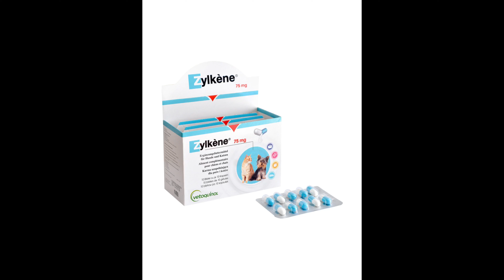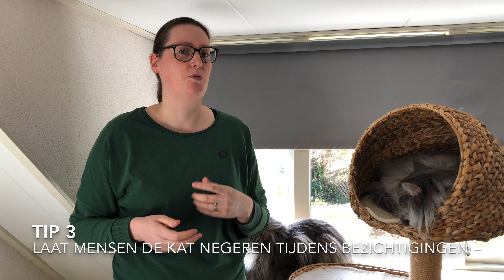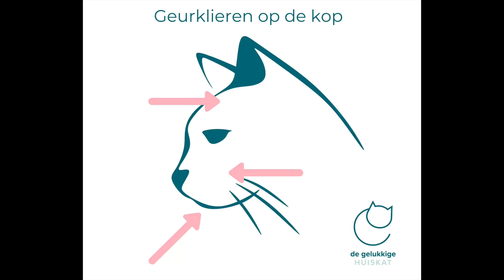9 TIPS VOOR ALS JE GAAT VERHUIZEN MET JE KAT - De gelukkige huiskat - Kattengedrag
Verhuizen is een stressvolle gebeurtenis. Niet alleen voor jou, maar ook voor je kat. In deze video geven wij je 9 tips om de verhuizing voor jouw kat soepel te laten verlopen.

Het volledige stappenplan voor verhuizen met je kat kun je hier gratis downloaden

De gelukkige huiskat, het YouTube kanaal waar jij alles leert over het gedrag van jouw kat. Iedere zondag een nieuwe video met tips en adviezen over hoe je jouw kat nog gelukkiger kunt maken. Ik bespreek normaal kattengedrag, waarom doet jij kat wat hij doet, maar  ook bespreek ik veel voorkomende problemen.

DONEREN: Wil jij net als ik ook alle huiskatten van Nederland gelukkig maken?
Door jouw kleine bijdrage kan ik video's gratis blijven aanbieden en nog meer katten gelukkig maken!

Sinds 2022 werkt Emily niet meer bij De Gelukkige Huiskat